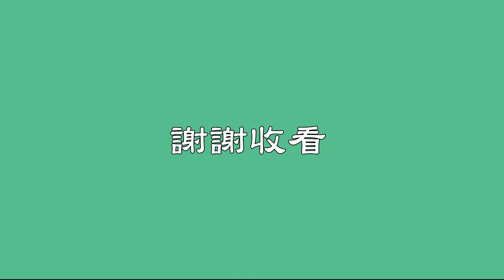張醫師愛健康講座 -- 第二集 -- 怎樣吃出好健康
台加文化協會網路講座系列 : 健康講座
2020年12月3日
加拿大溫哥華台加文化協會
攝於台灣文化中心
8853 Selkirk Street, Vancouver, BC, Canada

張亦凱醫師經歷: 台北榮民總醫院, 台中榮民總醫院小兒部總醫師

影片時間點
0. 開始 -- 0:00
1. 在疫情下, 戴口罩的好處 -- 1:37
2. 關於這次的主題: 如何吃出好健康 -- 5:06
3. 營養攝取的迷思 -- 5:42
4. 食補文化有哪些 -- 10:59
5. 相剋食物有哪些 -- 23:47
6. 台灣的淡水生物有哪些寄生蟲 -- 29:37
7. 吃出好健康 -- 32:25
8. 其他台加活動介紹 -- 37:12